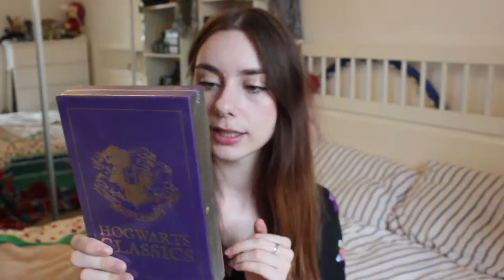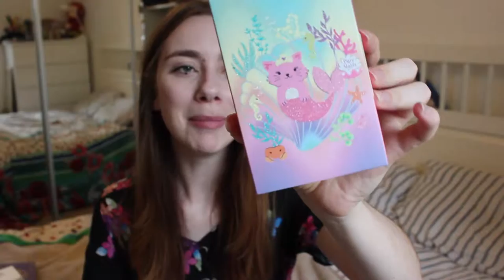Birthday Haul - Blowfish, Topshop and Paperchase ✿ Chelsea Jade Loves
A belated birthday haul from earlier this month. I apologise for the slightly out of focus video, I used my SLR which has terrible autofocus!